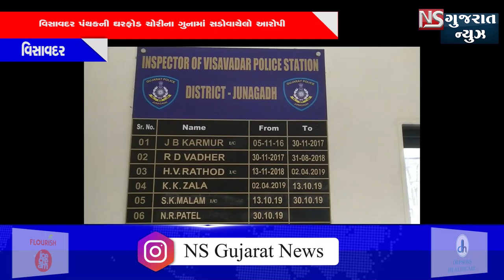NEWSBULLETIN 20-2-2021#NSGUJARATNEWS​​​​​FRESHNEWS​​​LATESTNEWS​​​​​SUBSCRIBEMYCHENNEL​​​